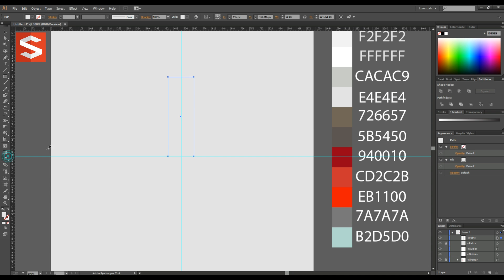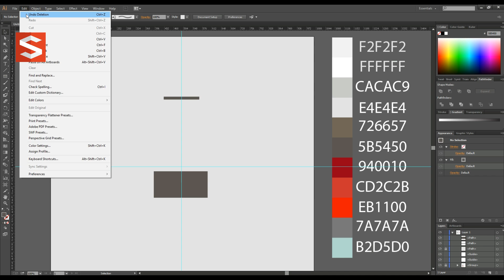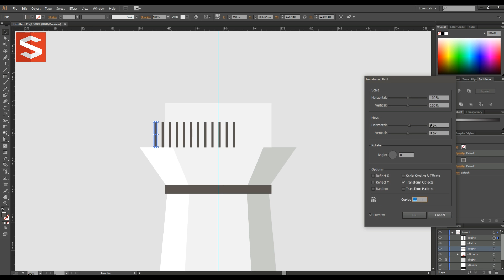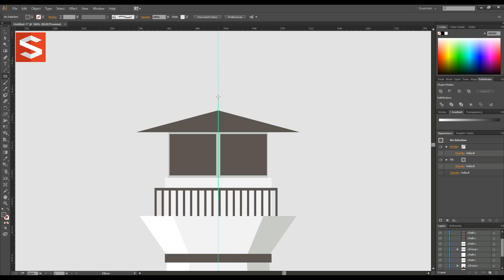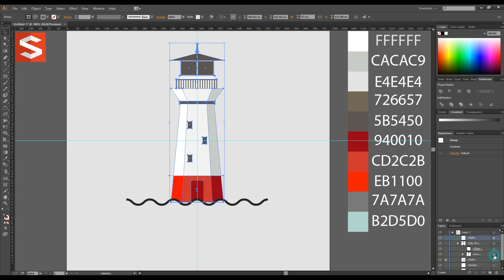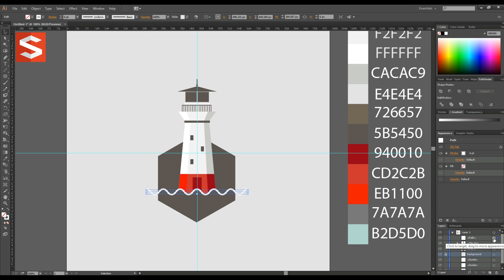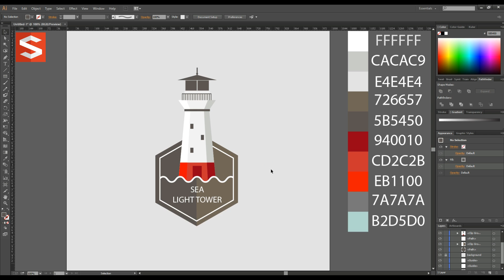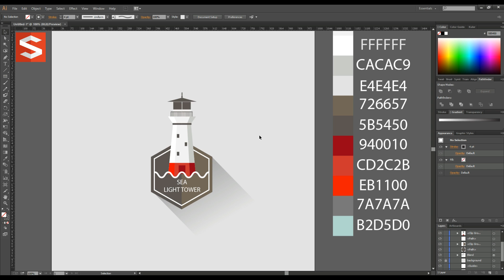illustrator Tutorial: Sea Light Tower Flat Design | Sopheap Design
This tutorial you will learn how to design sea light tower using illustrator will simple techniques.
Also,, you will know how to make wave line using zig zag effect, mask, color, long shadow, transform etc..
Thanks
Sorry for some wrong techniques on wave line at the end, but I hope you are doing well than me.